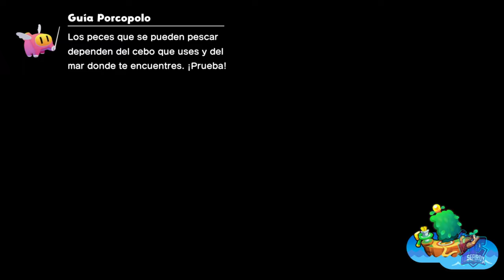Isla Esliza // MARIO & LUIGI: CONEXIÓN FRATERNAL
Isla Esliza